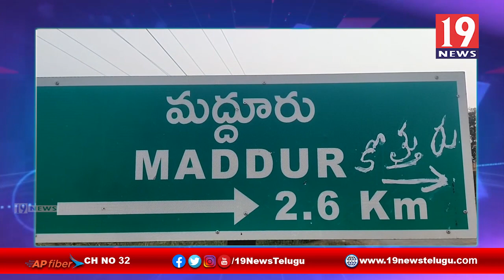అను పూర్ గ్రామ పంచాయతీకి మరియు మద్దూరు గ్రామపంచాయతీ వైసిపి అభ్యర్థులుగా పలువురు నామినేషన్ దాఖలు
కర్నూలు జిల్లా పాణ్యం మండలంలోని అను పూర్ గ్రామ పంచాయతీకి మరియు మద్దూరు గ్రామపంచాయతీ వైసిపి అభ్యర్థులుగా పలువురు నామినేషన్ దాఖలు |
19 Newstelugu